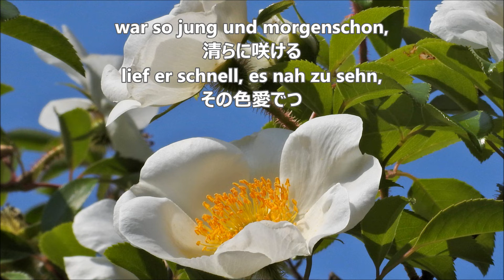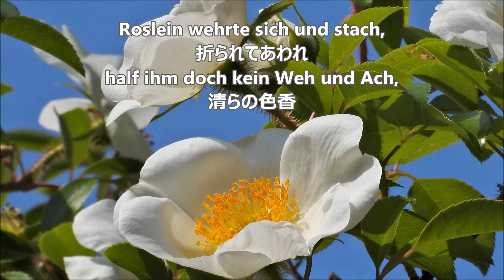今村康 「大人のコーラス」第二集より ８．野ばら 全パート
合唱練習のための　野ばら　合唱＋ピアノ
「大人のコーラス」第二集より
近藤朔風　訳詞　／　F.シューベルト　作曲　／　今村康　編曲

「大人のコーラス」第二集関連動画　全パート